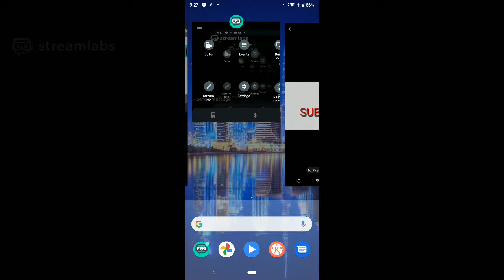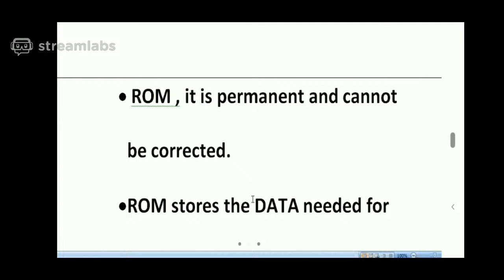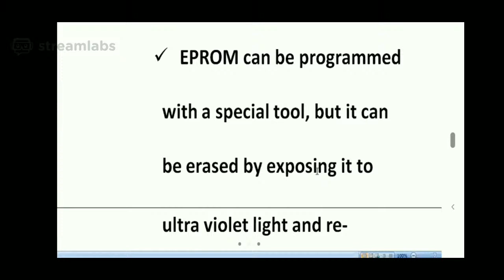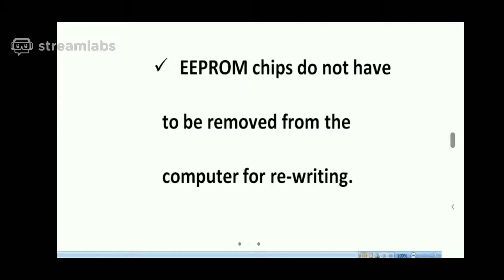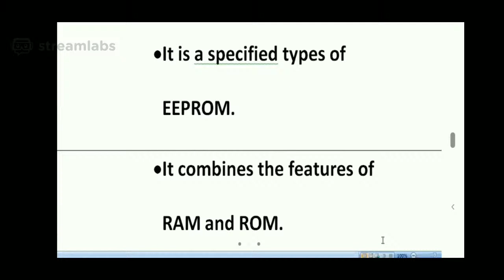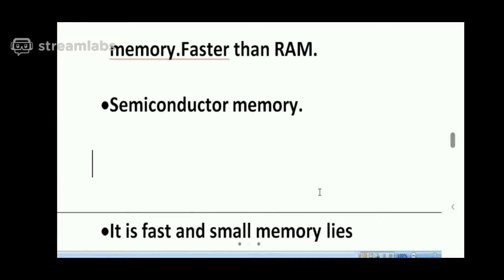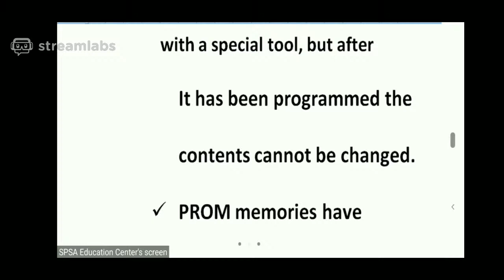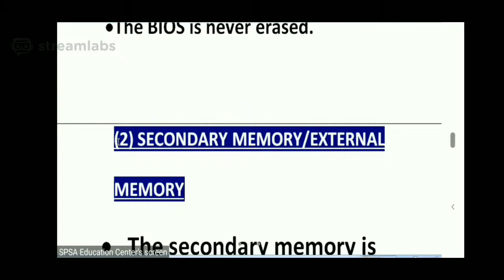Copy of COMPUTER MEMORY Note Types Of ROM